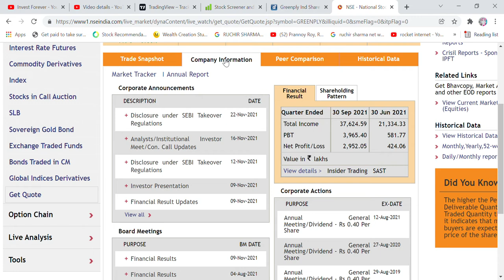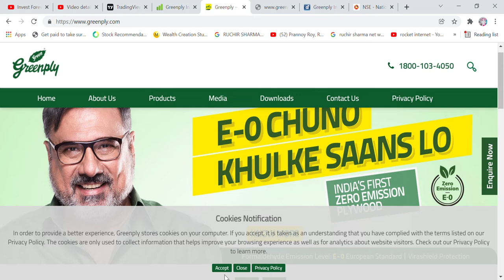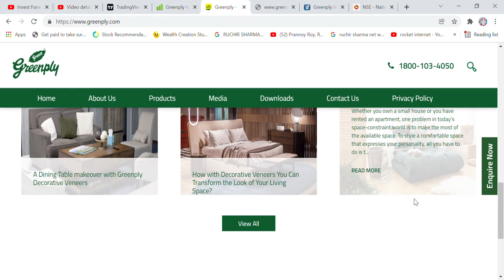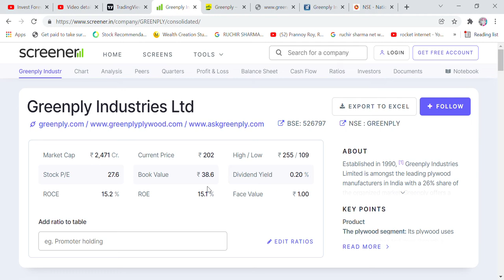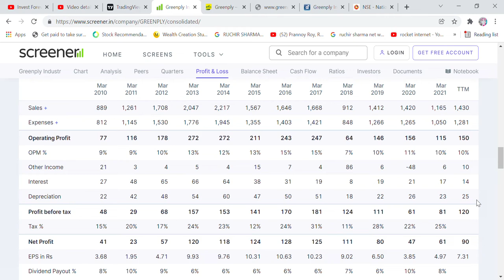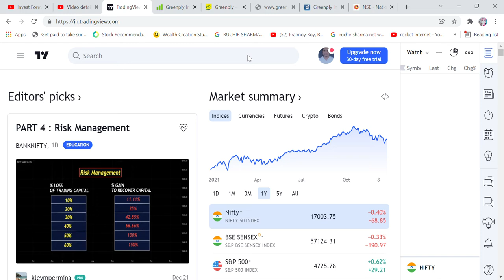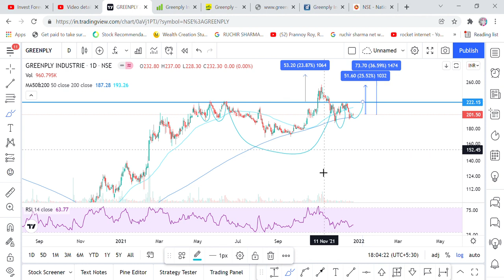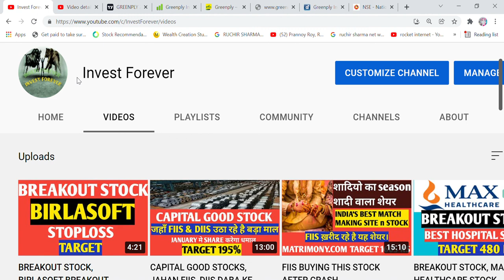SWING TRADE STOCK, GREENPLY STOCK ANALYSIS, TARGET 274 RS, PT STOCK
Hi Friends,